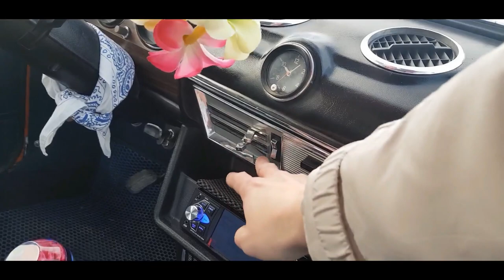Обзор моей 2103. На стиле!